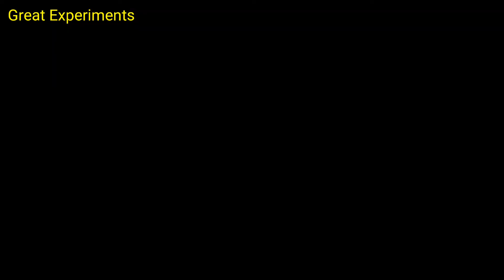How to make a Bow and Arrow || bow and arrow experiment || bow and arrow games |Homemade Bow & Arrow